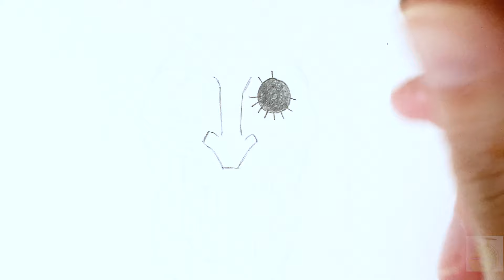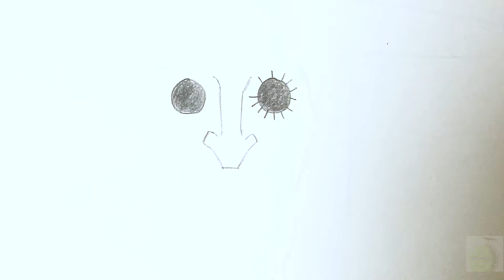アクロバティックさらさらの簡単イラストの描き方！ゆっくり解説【ダンダダン】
アクロバティックさらさらの簡単なイラストの描き方講座です。

✅使用画材
Amazonでまとめてチェック